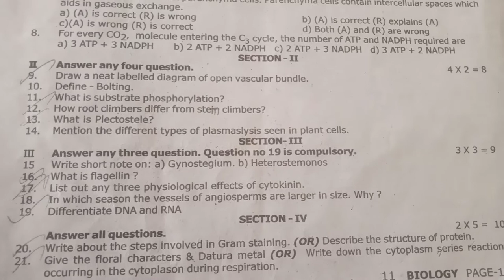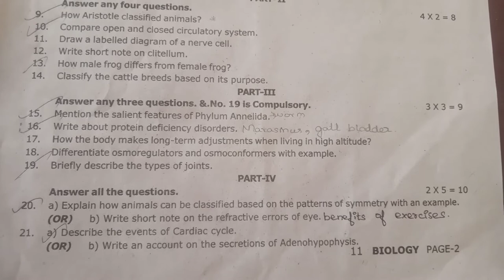TN-11th (Biology) Half yearly question paper-2022(govt)